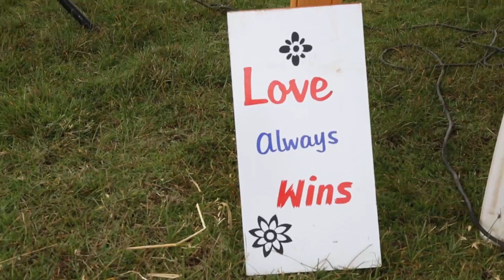JEFF & NAOMI T